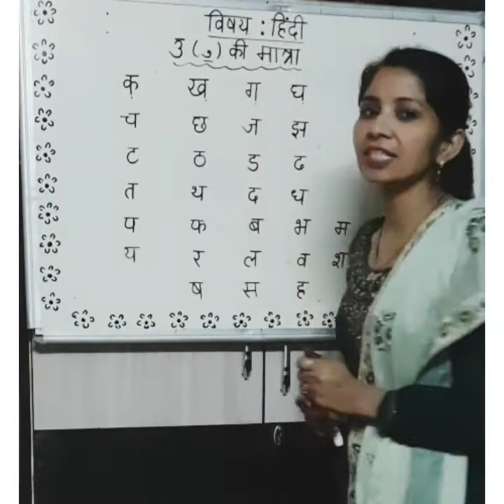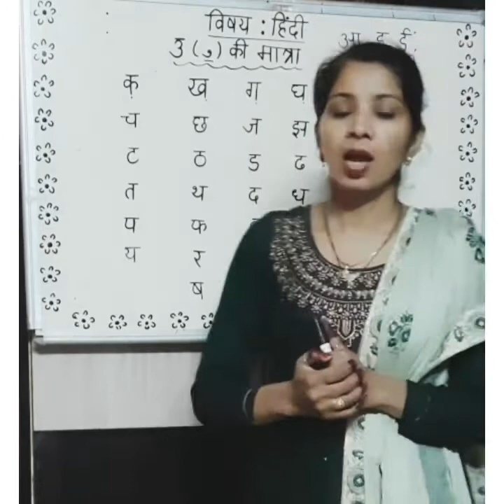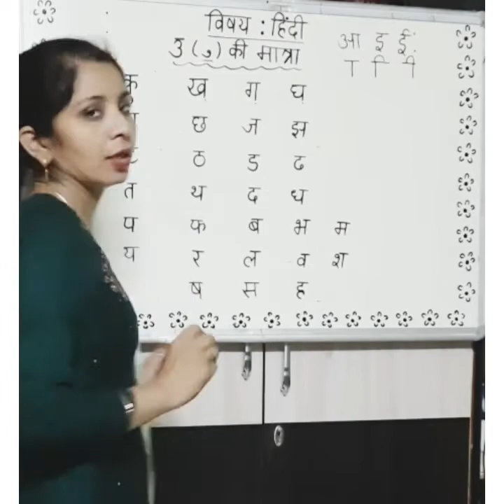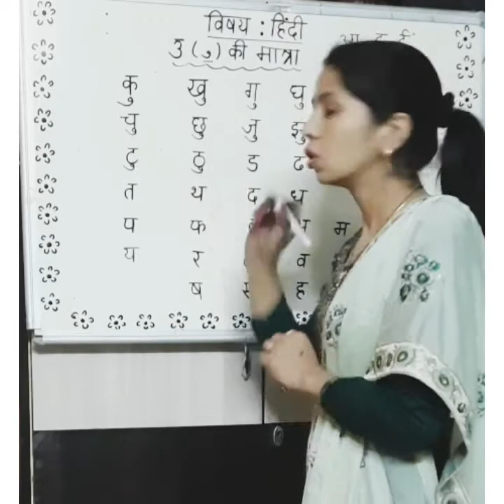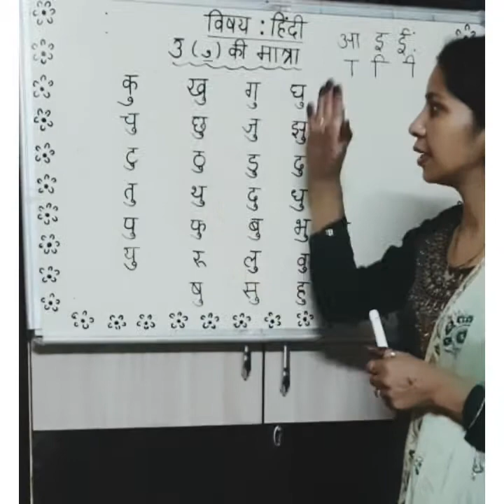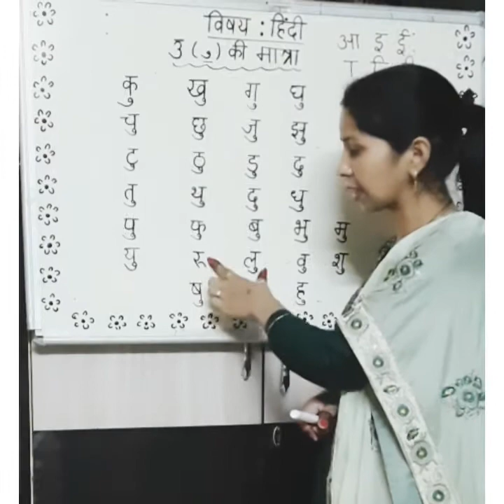उ की मात्रा